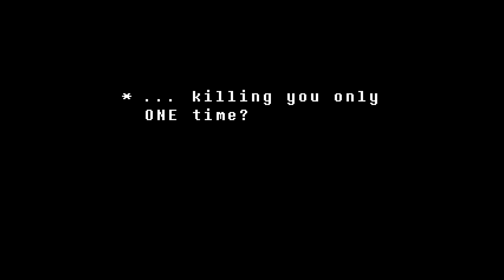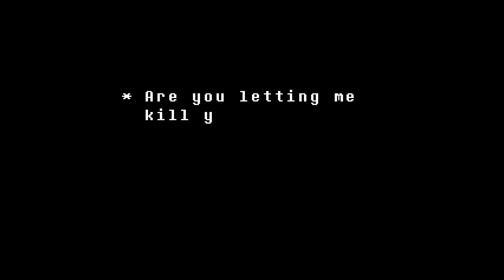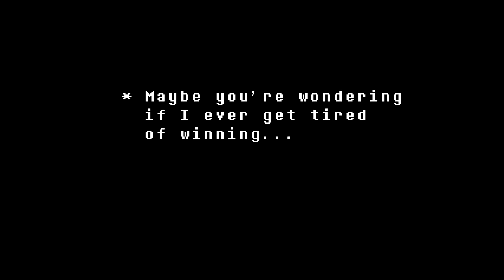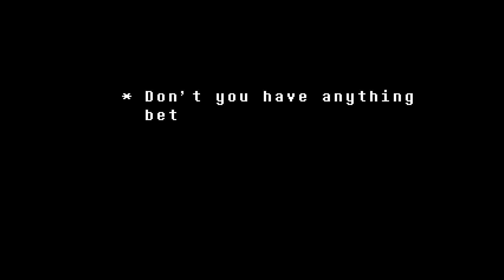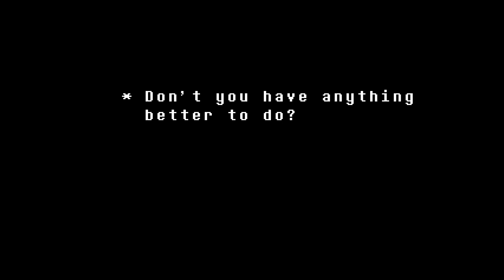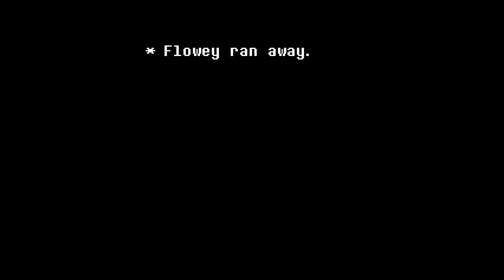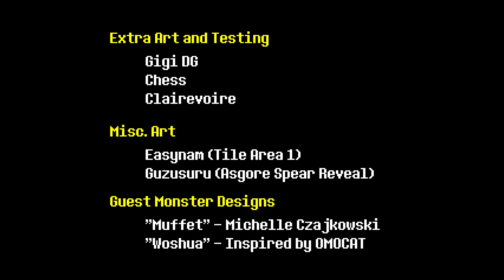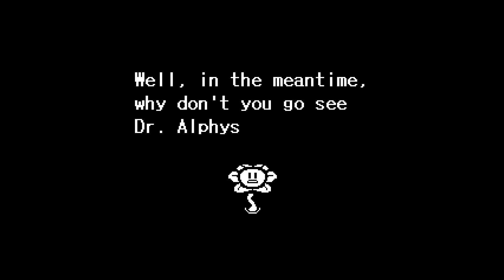WAS IST DAS DENN?! - Undertale [Nintendo Switch]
Failyn ist in ein Loch gefallen und findet sich jetzt in der Welt der Monster wieder! Jedoch ist hier vieles anders als auf der Oberfläche. Also macht Failyn sich auf den Weg um wieder nachhause zu kommen. Dabei stellen sich sowohl die Monster als auch knifflige Rätsel in den Weg

Undertale ist ein etwas anderes RPG spiel, das man auf verschiedene Arten spielen kann. Verschone deine Gegner oder töte sie alle. Die Entscheidung liegt ganz beim Spieler selbst.